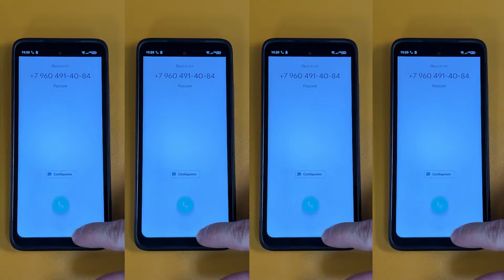QUAD INCOMING CALL ULEFON ARMOR 23 ULTRA